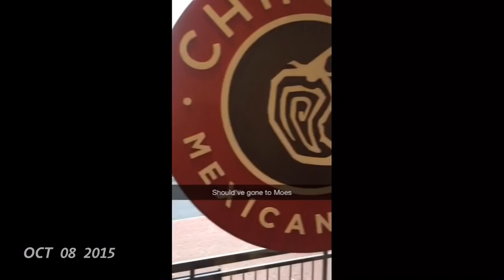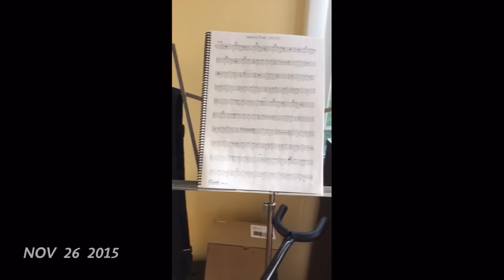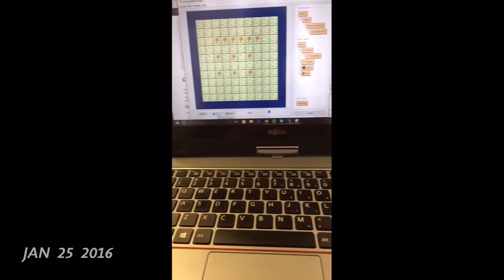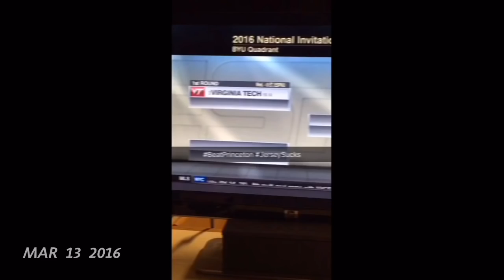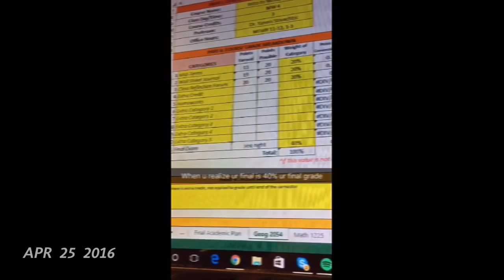Virginia Tech 2015-2016, One Second Every Day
One second of video from every day of my freshman year at Virginia Tech in the college of engineering.  Just a look inside the life of a Hokie!  Sorry I didn't turn my phone sideways but it's sort of hard to film nonchalant clips like that.  Lets go Hokies!